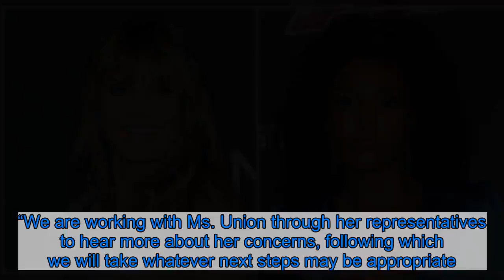Heidi Klum Defends ‘America’s Got Talent’ Amid Gabrielle Union Drama: I Was Treated With the ‘Utmost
Nothing bad to say. Heidi Klum was extremely positive when reflecting on her time as a judge on America’s Got Talent for six years — despite any negative reports about the show’s culture.    “I’ve only had an amazing experience. I can’t speak for [Gabrielle Union]. I didn’t experience the same thing,” Klum, 46, told Us Weekly and other reporters at the Television Critics’ Association’s winter press tour on Tuesday, January 14. “To me, everyone treats you with the utmost respect. I’ve never seen anything that was weird or hurtful.”  Shortly after news broke that Union, 47, would not be returning as a judge after just one season, reports surfaced that claimed she was fired for speaking up about racist remarks made on set. She also allegedly received complaints from staff that her hairstyles were “too black.” Another report claimed that she didn’t get along with judge and executive producer Simon Cowell.    However, the supermodel, who was promoting her new series Making the Cut, didn’t have any negative times on the competition series.  “Six years I was there. I loved it. Of course, there’s always this cat and dog fight, but this is fun. … I mean also it’s like, ‘Everyone relax a little bit.’ For me, being on television, I want to entertain people. I want people to have a good time,” the former Project Runway host explained. “I want people to, like, get away from their life for two hours and just have fun and enjoy.”  She also explained that Cowell, 60, would make jokes a lot but they were just that: jokes. Klum was a judge on the NBC series from season 8 until season 13. For season 14, she and Mel B exited the show and Union and Julianne Hough joined for one season. Klum later joined the spinoff, America’s Got Talent: Champions, which is currently airing.    NBC is currently investigating the claims about the toxic culture on set. On December 1, NBC, Fremantle and Cowell’s company, Syco, spoke out in a statement.  “We remain committed to ensuring a respectful workplace for all employees and take very seriously any questions about workplace culture,” the companies stated. “We are working with Ms. Union through her representatives to hear more about her concerns, following which we will take whatever next steps may be appropriate.”